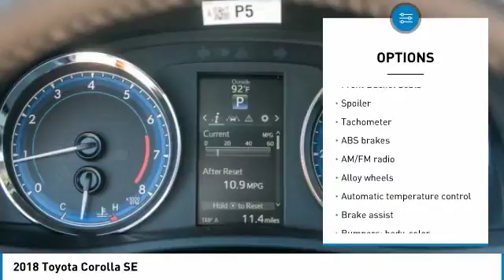2018 Toyota Corolla Cathedral City CA 236403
2018 Toyota Corolla SE

**ADVERTISED PRICES DO NOT INCLUDE ANY DEALER INSTALLED OPTIONS AND AD PRICES EXCLUDE LEASES** Price does not include Taxes, Tags, Title, and Licensing Fee. Price includes: $750 - TMS Customer Cash - LA. Exp. 01/02/2018